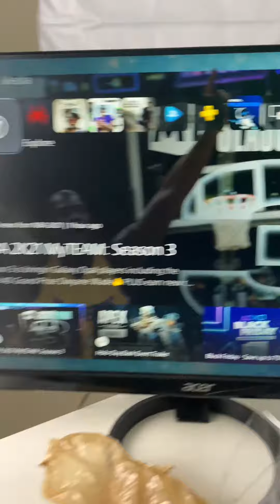Playstation 5 Tip-How to Insert a disc properly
Whats going on Lets Get It Gang! Welcome to the channel! I hope everyone is doing well. Now if you have not dropped a like and subscribe to the channel then you are losing so please subscribe to the channel, Drop a Like, and leave a Comment for your Guy.